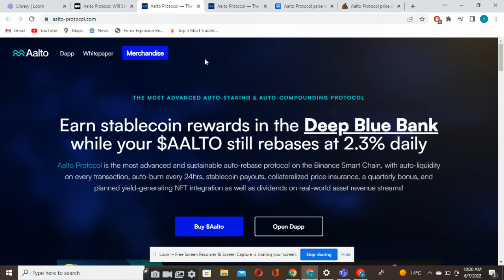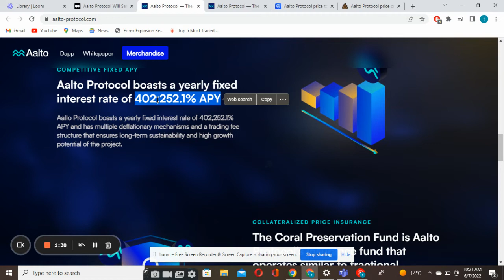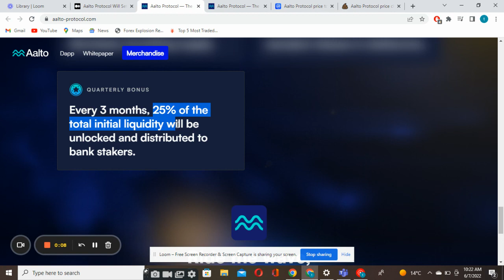Aalto Protocol 4 ways to EARN.....Rebases, Stablecoins_Rewards, DeepBlueBank & Stakers_Bonus...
Aalto Protocol is the most advanced and sustainable auto-rebase protocol on the Binance Smart Chain, with auto-liquidity on every transaction, auto-burn every 24hrs, stablecoin payouts, collateralized price insurance, a quarterly bonus, and planned yield-generating NFT integration as well as dividends on real-world asset revenue streams!

MrShaa Links